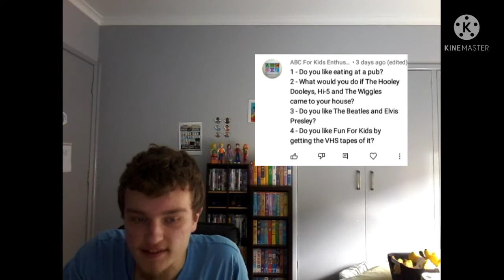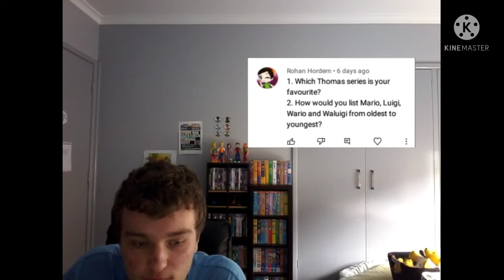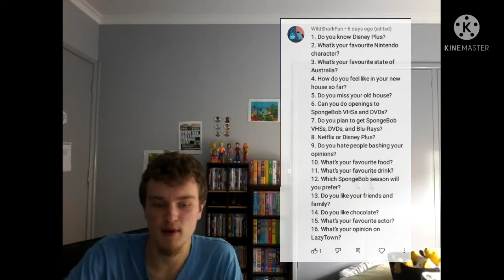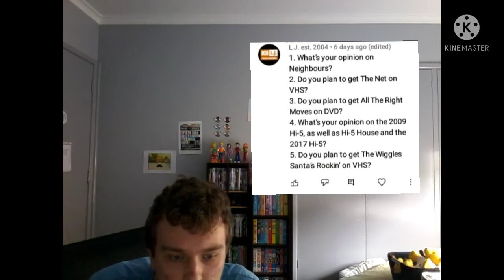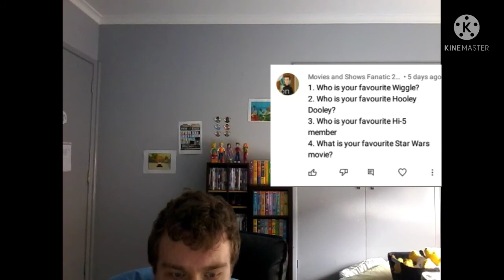James Answers Questions Q&A 6